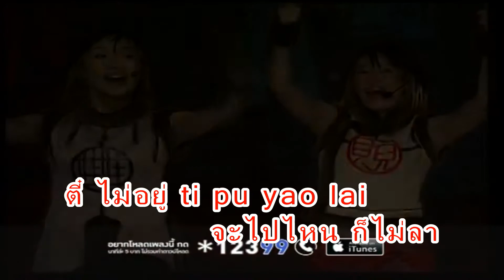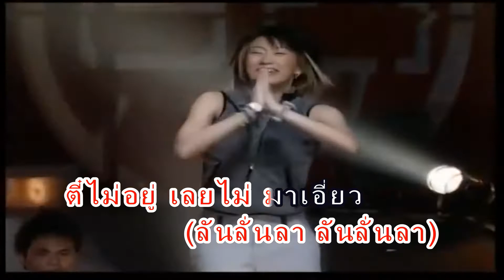ตี๋ไม่อยู่